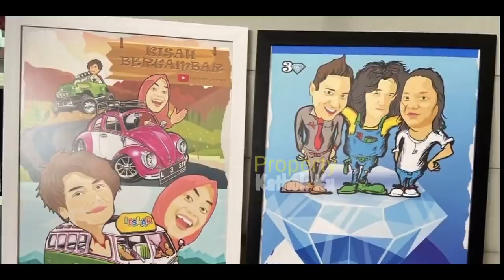GASWAT !! Rizky Billar Satu ACARA dg Nikita Mirzani, LESTI CEMBURU??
Jangan Lupa: _
Thankz!!..